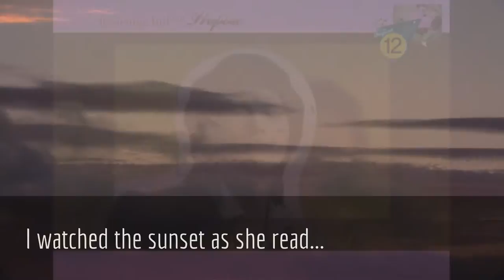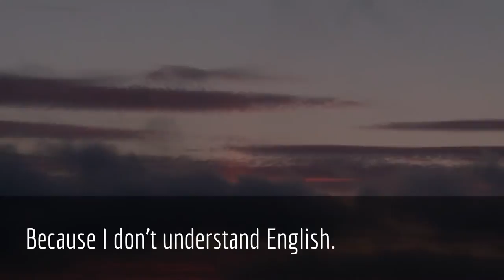Confession of a Volleyball II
Confession of a Volleyball II is a sequel of the internationally acclaimed film- Confession of a Volleyball. This short film is directed by Nobody But, a Poopscar Award winner.